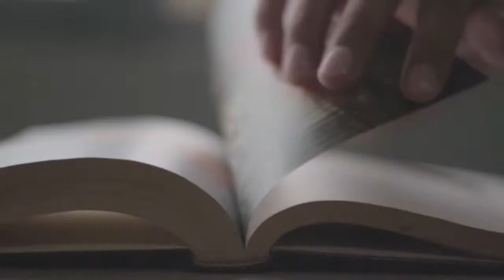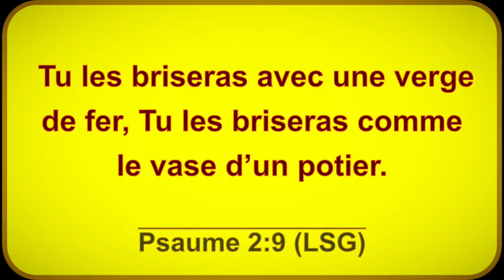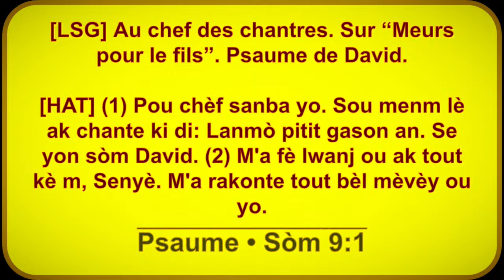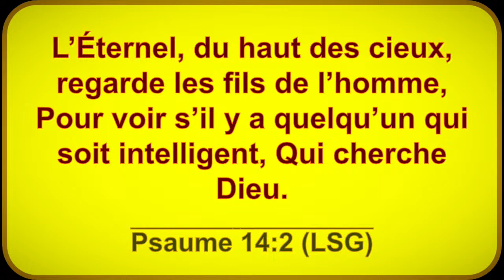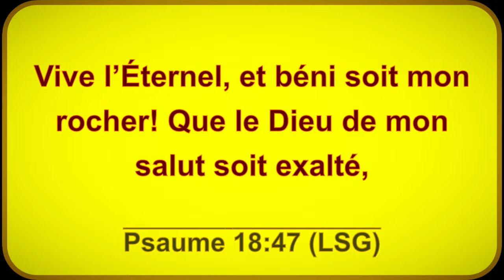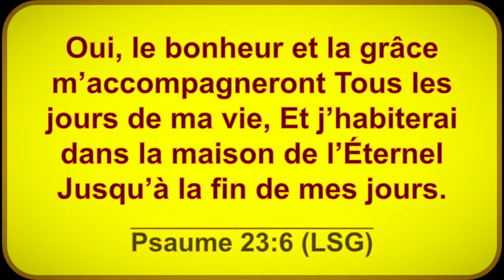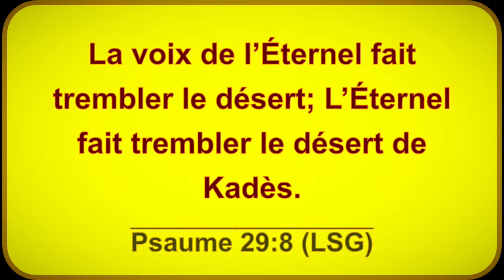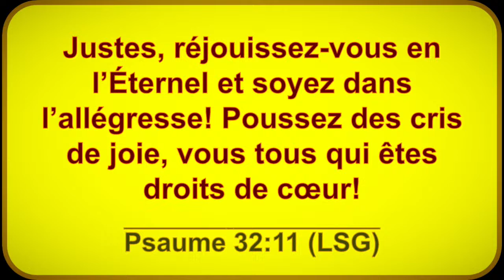Lecture Biblique 16 avril 2024/ RVEDT